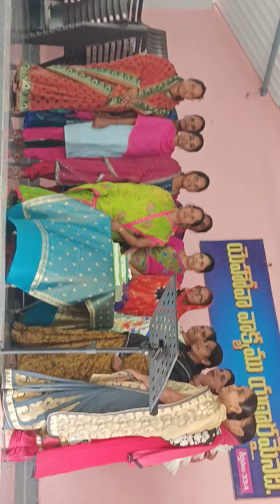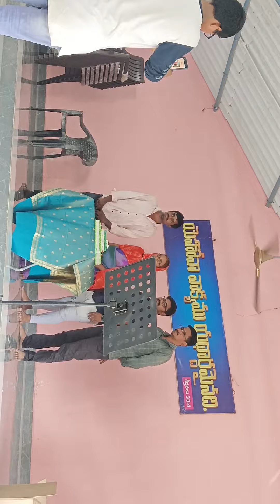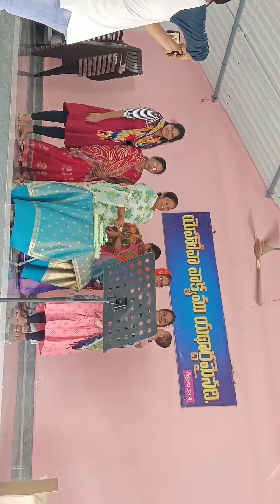A BEAUTIFUL MOMENTS OF BIRTHDAY CELEBRATIONS OF ANNAMANI AMMAGARU PART -2,@dasarirahulpjk8888